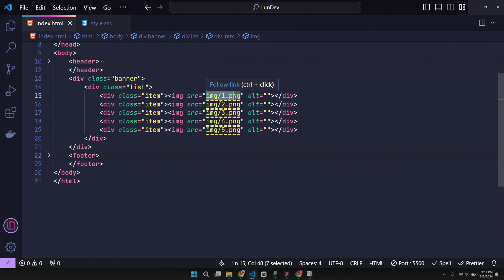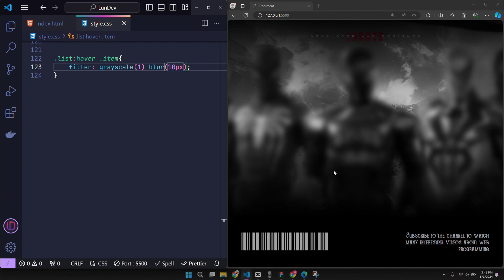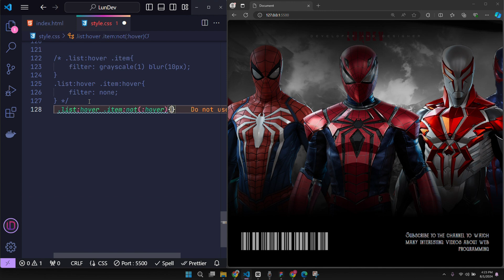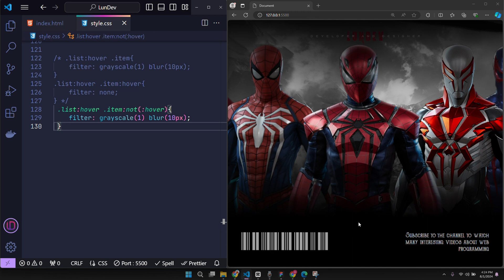The Power of CSS When Combination of Not And Hover Selectors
In this video, with topic The Power of CSS When Combination of Not And Hover Selectors, I will share with everyone how to combine the two selectors not and hover to create extremely interesting effects, solving negative problems that thought you had to use Javascript.
Hello everyone, I'm creating a lot of new projects every day and sharing them 😍, including things you'll love to know about javascript and web Developer, Designer.

Buy me a cup of coffee by clicking the thanks button on any video. Thank you very much for your support 😍.

Here, I share all my knowledge about Developer and Web Design including languages ​​such as HTML, CSS, SASS, Javascript, Vue, React, Bootstrap, Tailwind along with clean code techniques and UI UX Design.